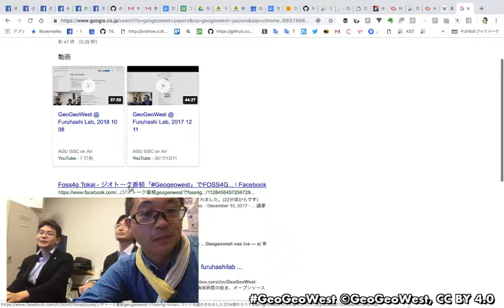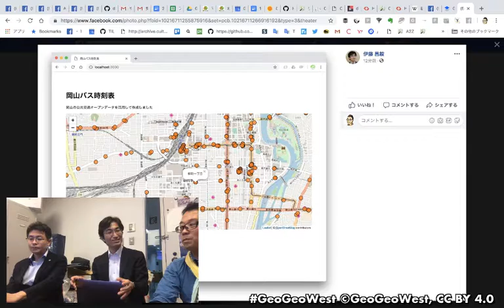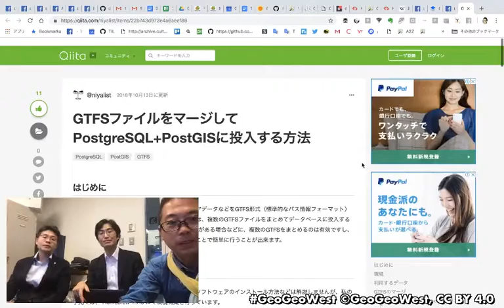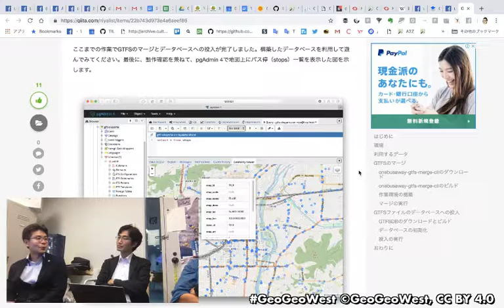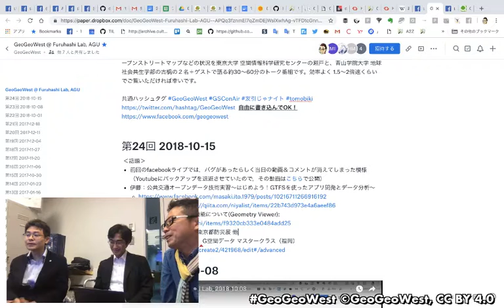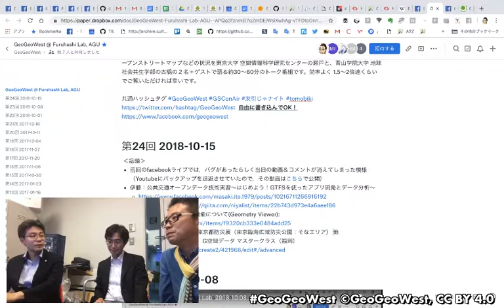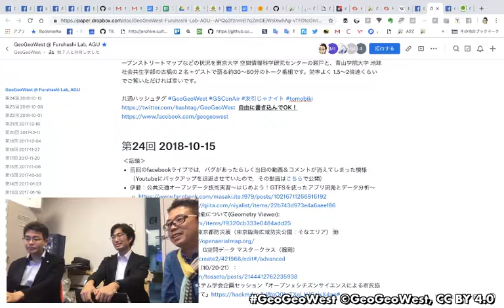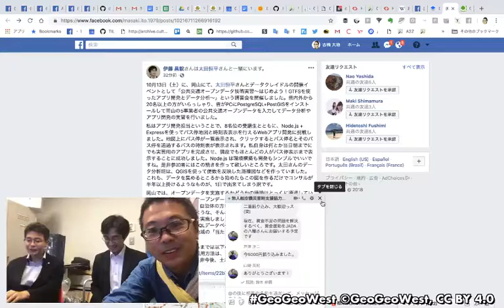GeoGeoWest @ Furuhashi Lab, 2018 10 15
GSC on Air / GeoGeoWest @ Furuhashi Lab
最近の位置情報話をゲストと自由に語るインターネット放送。